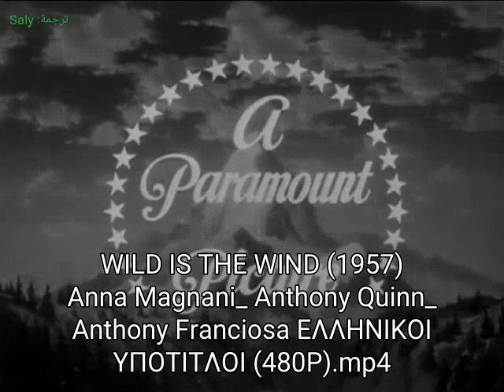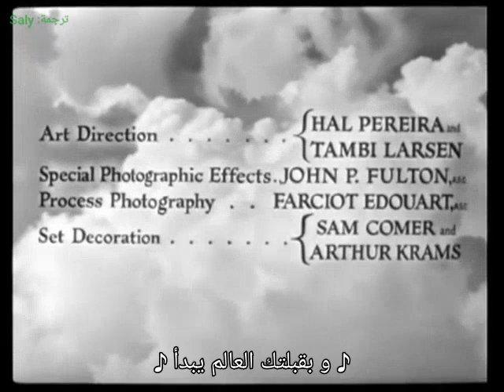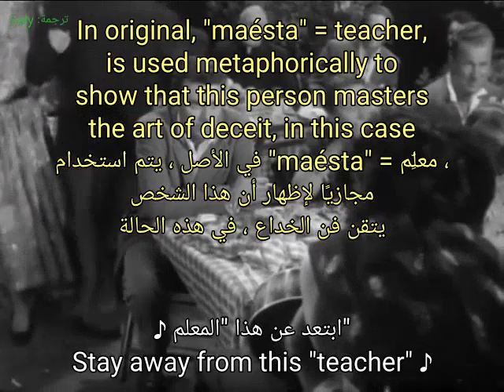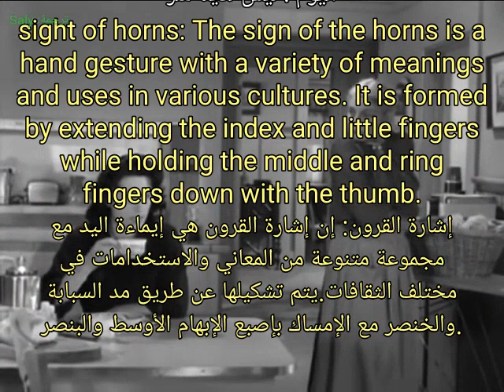Wild is the wind (1957) مترجم البرية ((شدة التوق)) هي الريح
Wild is the Wind is a 1957 film directed by George Cukor and starring Anna Magnani, Anthony Quinn, and Anthony Franciosa.
فيلم ((البرية (شِدَّة التَّوق) هي الريح)) هو فيلم من إخراج جورج كوكور عاموبطولة آنا ماجناني وأنتوني كوين وأنتوني فرانسيوزا .
 It tells the story of an American rancher who, after his wife dies, goes to Italy to marry her sister, but finds that she falls in love with his young ranch hand.
    يروي الفيلم قصة مربي مواشي أمريكي ذهب بعد وفاة زوجته إلى إيطاليا للزواج من أختها ، لكنه اكتشف أنها تقع في حب مساعده الصغير في مزرعة المواشي.
Directed by : George Cukor
إخراج : جورج كوكور
Written by : Arnold Schulman
كتب بواسطة : أرنولد شولمان
Based on : ((La Lupa)) by Giovanni Verga
مرتكز على : ((الذئب)) لـ جيوفاني فيرغا
Produced by : Hal B. Wallis
من إنتاج : هال ب. واليس
Starring : Anna Magnani , Anthony Quinn
بطولة : آنا ماجناني ، أنتوني كوين
Cinematography : Charles Lang
تصوير سينمائي : تشارلز لانج
Edited by : Warren Low
حرر بواسطة : وارن لوو
موسيقى : ديمتري تيومكين
Distributed by : Paramount Pictures
موزع من قبل : صور قصوى
Release date : December 11, 1957
تاريخ الإصدار : 11 ديسمبر 1957
Running time : 114 minutes
مدّة الفيلم : 114 دقيقة
Country : United States
الدولة : الولايات المتحدة
Language : English
لغة الفيلم: إنجليزي
The screenplay was adapted by Arnold Schulman from the 1947 Italian film Fury, which was in turn loosely based on Giovanni Verga's novella ((La Lupa)).
تم تعديل السيناريو بواسطة أرنولد شولمان من الفيلم الإيطالي Fury عام 1947 ، والذي كان بدوره مستوحى من رواية جيوفاني فيرجا ((هي الذئب)) .
 The title song, "Wild Is the Wind", was performed by Johnny Mathis.
أغنية العنوان (( البرية (شدة التوق) هي الريح)) قام بها جوني ماتيس .
 The Italian title was 'Selvaggio è il vento', literal translation of the original English.
كان العنوان الإيطالي "Selvaggio è il vento" ، الترجمة الحرفية للغة الإنجليزية الأصلية .
Plot :
Gino (Anthony Quinn) is a sheepherder in Nevada who travels to Italy to marry Gioia (Anna Magnani), the sister of his wife, who died a number of years previously.
حبكة :
جينو (أنتوني كوين) راعي غنم في نيفادا يسافر إلى إيطاليا للزواج من جيويا (آنا ماجناني) ، أخت زوجته التي توفيت قبل عدة سنوات.
He brings her back to his ranch, but struggles with the memory of his dead wife, even calling Gioia by his last wife's name. With Gino feeling disappointed with her, Gioia feels neglected and resentful that she is constantly being compared with her late sister and found wanting.
يعيدها إلى مزرعته ، لكنه يكافح من أجل ذكرى زوجته المتوفاة ، حتى أنه ينادي جويا باسم زوجته الأخيرة. مع شعور جينو بخيبة أمل معها ، تشعر جيويا بالإهمال والاستياء من أنها تقارن باستمرار بأختها الراحلة وتجدها مطلوبة.
She turns outside of her marriage to fulfill her needs and has an affair with Bene (Anthony Franciosa), a ranch hand whom Gino raised from boyhood and considers as almost a son.
تتحول خارج زواجها لتلبية احتياجاتها ولديها علاقة غرامية مع بيني (أنتوني فرانسيوزا) ، وهو يده المساعدة في مزرعة المواشي لجينو منذ الصغر و يعتبره تقريبًا ابنًا.
Only then does Gino realize how much he needs Gioia; he pleads with her to stay at the ranch instead of returning to Italy.
عندها فقط يدرك جينو مدى حاجته إلى جويا ؛ طلب منها البقاء في المزرعة بدلاً من العودة إلى إيطاليا.